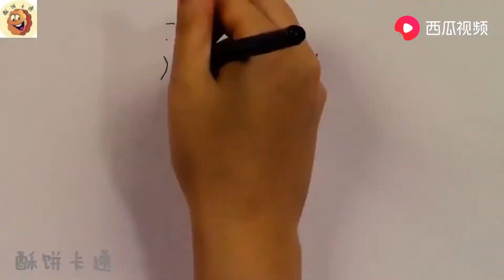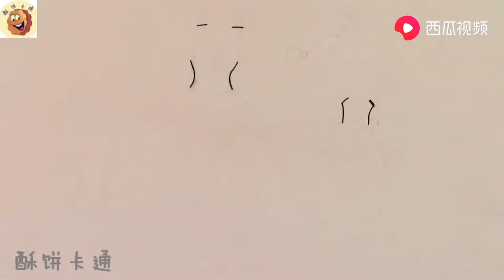【酥饼卡通】做6套小马宝莉公主的益智贴，做法简单，可以互换装小朋友很喜欢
► 酥饼卡通,大全 ,酥饼卡通高清视频,张纸手绘刺客伍六七,手绘插画,酥饼卡通贴纸
►酥饼卡通发布的视频，本页面汇集、整理酥饼卡通在上发布的高清在线视频
❤ 歡迎在評論下方留言關注！